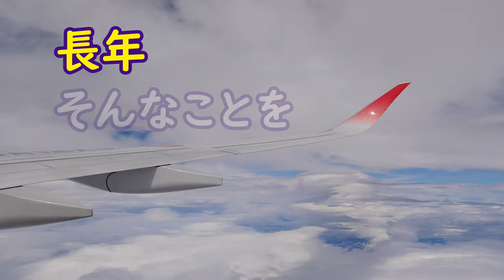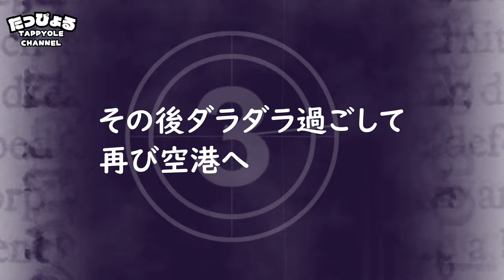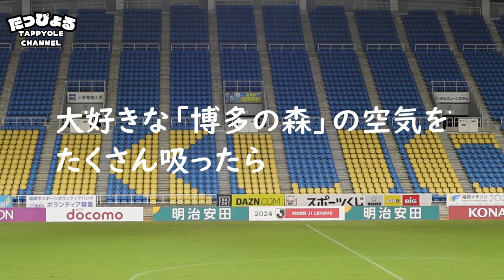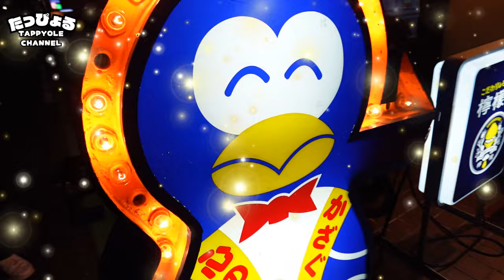劇的！感動！勝つということ/最後のV字回復へ～アビスパ福岡vs名古屋グランパス～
関東に住むアビスパ福岡サポーター夫婦の週末♪
劇的！感動！勝つということ、最後のV字回復へ
アビスパ福岡vs名古屋グランパス＠ベスト電器スタジアム
10月4日はホームでの名古屋グランパス戦
9月は無得点に終わった我らがアビスパ福岡
こに2試合は守備が安定してきており、
攻撃での奮起も期待される！

残り6試合となった長谷部アビスパの最後のＶ字回復に期待！
関東アビサポ夫婦の気楽な観戦記録です。
どうぞ気軽にご覧ください。
今回食事をしました店舗には現地にて撮影等の了承をいただいております。

今回食べ呑みしたお店(撮影等をご了承いただいております)